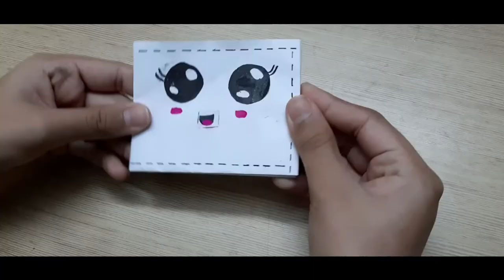Paper Purse? DIY/ Art and Craft in 5 minutes.!!!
Hey guys,
In this video we have showed you how to make paper purse(DIY)
Easy Craft.